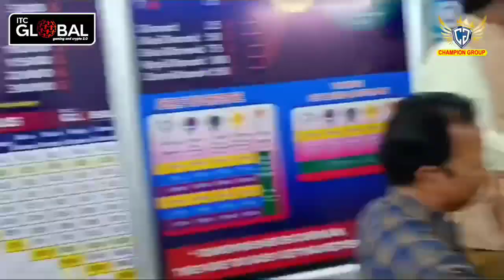Champion Group New Year Celebration 2024